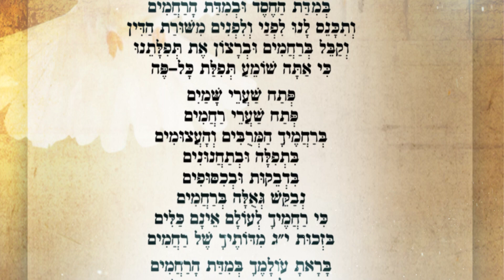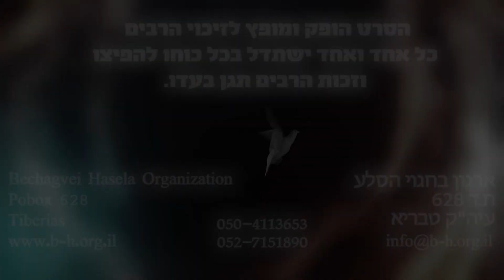הרבנית אודליה לוי -הכנה למשיח